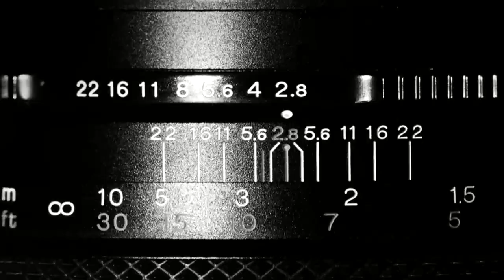Tania Pérez Salas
Ricardo Raphael en una conversación con la bailarina mexicana, Tania Pérez Salas, considerada en 1993 mejor ejecutante femenina en el Premio Nacional de Danza.